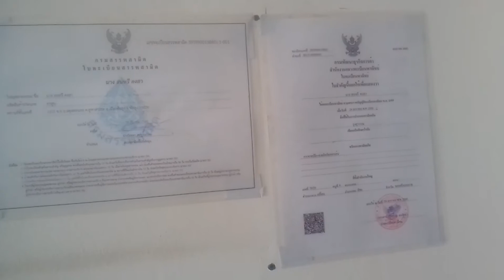ยาเส้นตราสุวรรณ ตราไก่แจ้ ตรานครศรีธรรมราชฯ